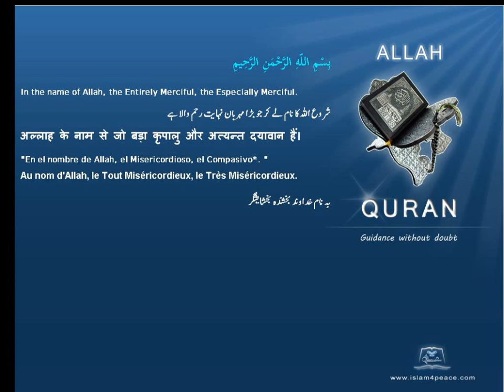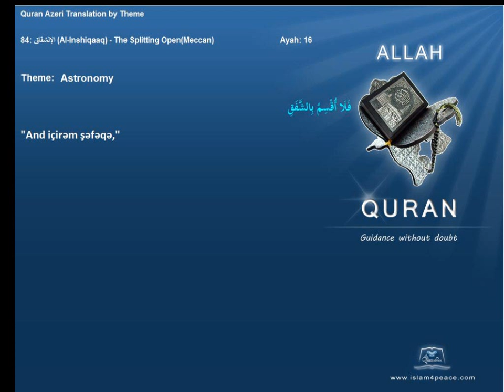Quran by Theme Azeri Astronomy Islam4Peace com